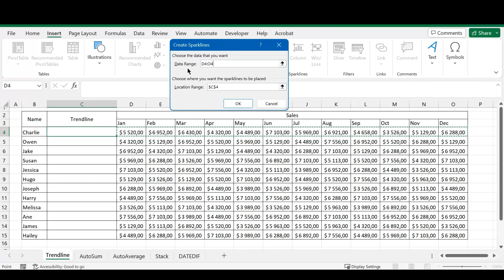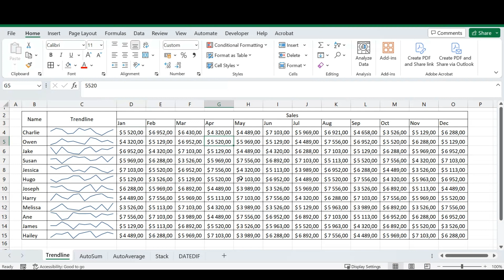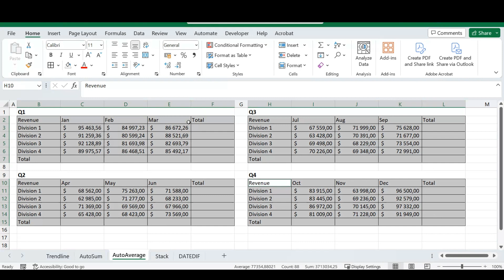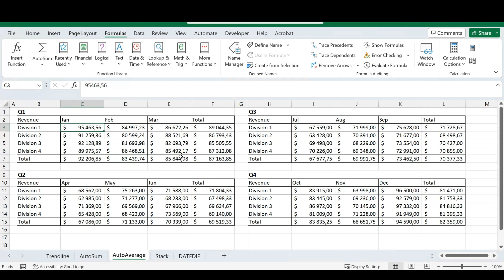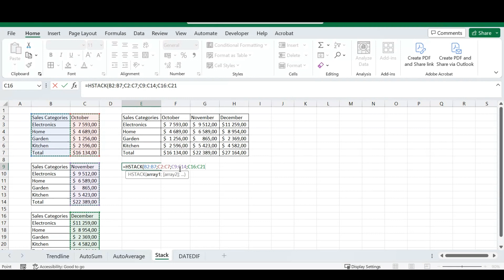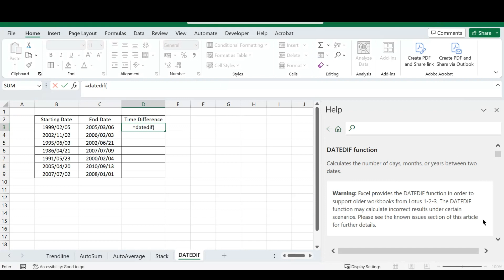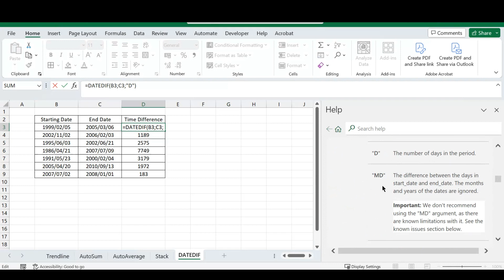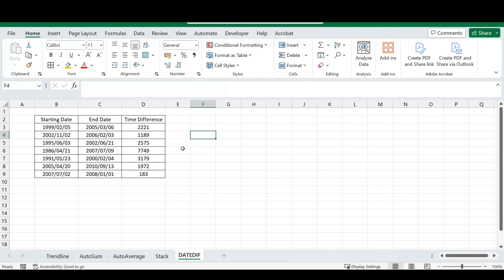5 Excel Tricks You Need to Know - Part One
In this video we will be discussing 5 Excel tricks that can help you speed up work and accomplish some cool stuff.

Follow along with this step by step guide on how to use the different tricks. If you have some tricks of your own please share them in the comments section and we may include them in our next video. To get the full video on how to calculate the time difference please go watch our video below.

00:00 - Intro
00:11 - How to insert a trendline
01:35 - Different ways to use AutoSum
03:58 - How to AutoAverage your selection
05:12 - Using the HSTACK formula in Excel
06:56 - Calculating the time difference
09:35 - Conclusion